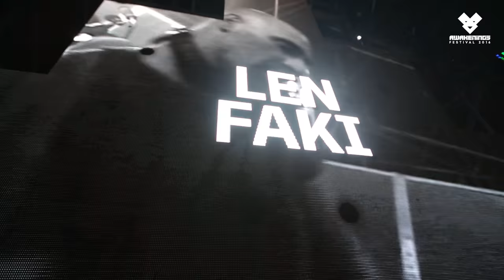Len Faki @ Awakenings Festival 2016 Day Two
Len Faki @ Awakenings Festival 2016 Day Two on June 26, 2016.

Movies from the infamous Awakenings techno events (NL). for our upcoming events!
Video: Enterprise Media